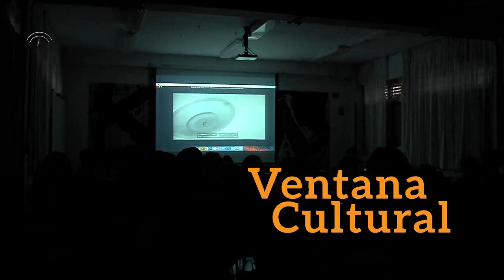Aula de Cine Andalucía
Aula de Cine Andalucía es un programa gestionado por la Consejería de Educación y Deporte y por la Agencia Andaluza de Instituciones Culturales, entidad dependiente de la Consejería de Cultura y Patrimonio Histórico, para la difusión cinematográfica entre los jóvenes andaluces, que quiere fomentar el interés por el cine en general, y el andaluz en particular, en los centros educativos de nuestra Comunidad. Su principal objetivo es la creación de nuevos públicos a través de diferentes programas de proyecciones y actividades didácticas.

Este programa pone al alcance de nuestros jóvenes las herramientas necesarias para “ver” cine con otros ojos y desarrollar un espíritu crítico mediante el análisis, la reflexión y el intercambio de opiniones. Y nace con vocación de continuidad, por lo que se irán incorporando progresivamente nuevas obras, así como nuevos materiales didácticos. Los distintos títulos están divididos por etapas educativas: Infantil, Primaria y Secundaria.

Además, se ha creado una plataforma colaborativa para que el profesorado pueda compartir e intercambiar sus experiencias y conocimientos con otros compañeros y compañeras, descargarse los materiales didácticos e incluso realizar el visionado online de las obras en las pizarras digitales.